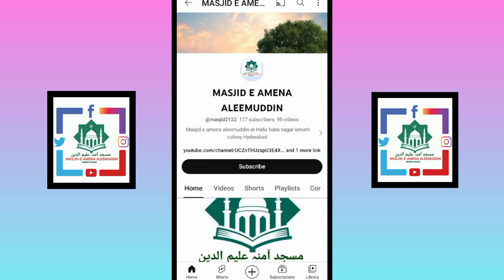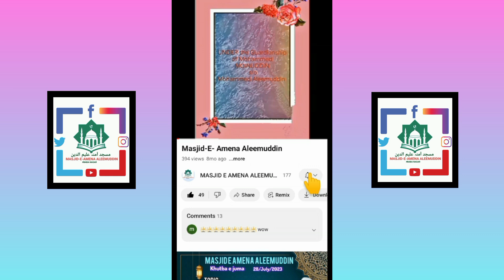Muharram Aur Ashorah Islam Ki Nazar Me By SHAIK MAQBOOL AHMED JAMAI.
masjid e amena aleemuddin at hafez baba nagar balapur road ismath nagar Hyderabad.

Topic Muharram Aur Ashorah Islam Ki Nazar Me.

By Shaikh MAQBOOL AHMED JAMAI